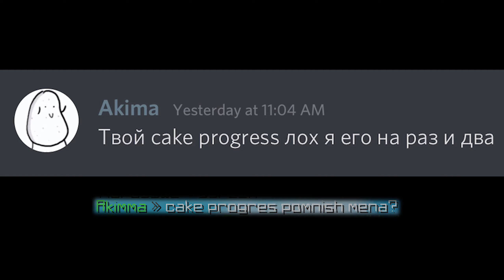15 CPS VS 40 CPS REDUCE with 𝐫𝐮𝐬𝐬𝐢𝐚𝐧𝐚𝐬𝐡𝐚𝐬𝐞𝐦𝐲𝐚, kasha×kasha (tripple perspective video)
please stop making rushclips

Setup/
PC:
GTX 1060 6G | Core i7-6700 | 16GB

Mice:
G502
Deathadder Chroma
Kone XTD (--usually)

MousePad: Goliathus Control small, sometimes no mousepad

Monitor: LG 34UC79G

Edited in Adobe Premiere PRO (pro means a professional class program)
rebranding to cake_pro_gress_pro_PRO soon

did you get the joke? cause I have to make sure

здесь был russianashasemya
New video soon (don't believe this one)
Gotta put something interesting here, at the end of description every time:

Fun fact: it's actually quadruple perspective